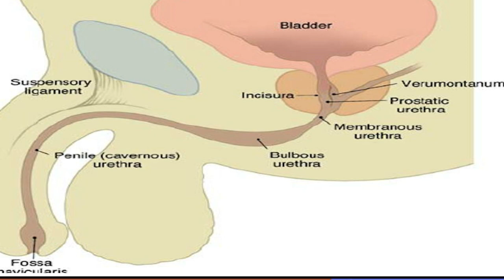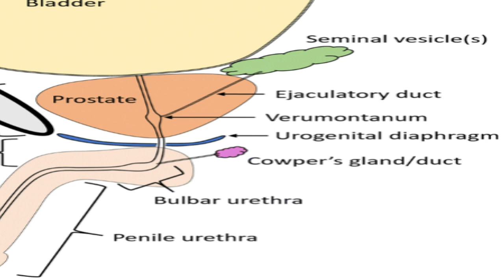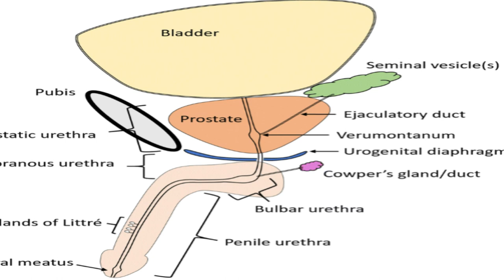How ejaculation occurs | Dr. Deepak Kelkar (MD, MBBS) Psychiatrist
Dr. Deepak Kelkar (M.D.)
• Psychiatrist
• Hypnotherapist
• Psychotherapist,
• De-addiction Specialist
• Sexologist

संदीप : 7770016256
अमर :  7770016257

• Psychiatrist
• Hypnotherapist
• Psychotherapist,
• De-addiction Specialist
• Sexologist